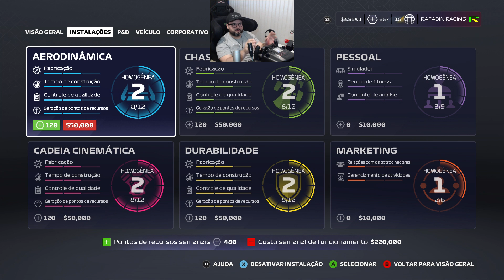F1 2020 MY TEAM CARREIRA #75 GP ITÁLIA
Racing Driver: Lifestyle for real drivers.
OMP Brasil: Acessórios para Automobilismo.
FitnessRacing: Academia de Pilotos.
Velho Rabugento: Produtora de Vídeos.
Academia Contini Fight: Sua academia de Artes marciais.

- A Codemasters® anunciou hoje que o F1® 2020, o videogame oficial do FIA FORMULA ONE WORLD CHAMPIONSHIP ™ 2020, será lançado mundialmente na sexta-feira, 10 de julho de 2020, para o sistema de entretenimento de computador PlayStation®4, a família de dispositivos Xbox One, incluindo o Xbox One X, PC com Windows (DVD e via Steam) e, pela primeira vez, Google Stadia.

Volante Logitech G920 com Add-on SWE 920.
Câmbio H Logitech.
Câmbio Sequencial X Shifter.
Button Box Extreme SimRacing.
Suporte EXR-S XT V2 + Add-ons.
Cockpit P1 Estação completa Personalizada.

Smart TV LED 43" UHD 4K Samsung 43TU7000 Crystal UHD, HDR, Borda Infinita.
Placa de Vídeo - Asus TUF NVIDIA GeForce RTX 2060 6GB.
WaterCooler Corsair Hydro Series High Performance H45.